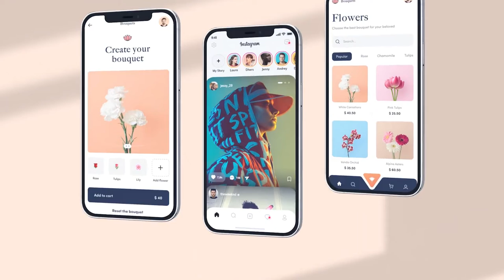M4 | App Presentation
10 Pre-Made Scenes
47 Screen Placeholders
Silver / Gold / Black / Blue Device Color
4K Resolutions
Ultra High Quality Render
Background Changeable
Add any Photo or video
Alpha Included
Compatible with After Effects CS5.5, CS6, CC or Higher
Fast Rendering